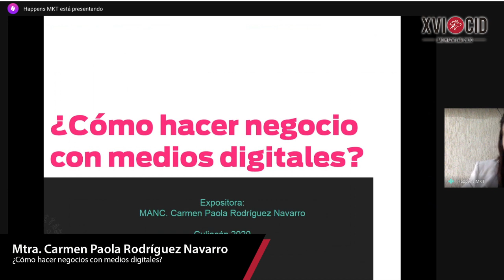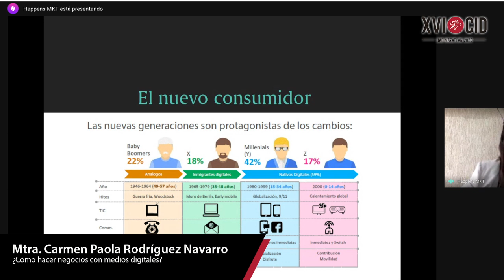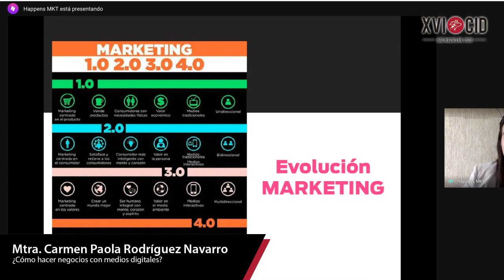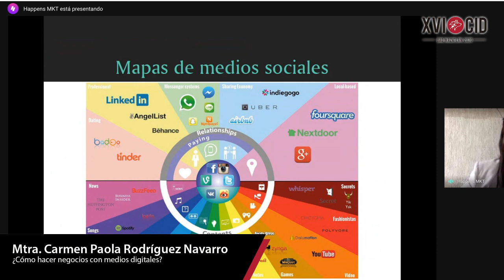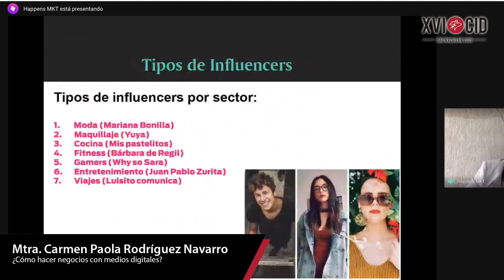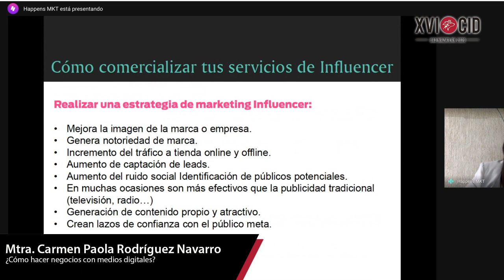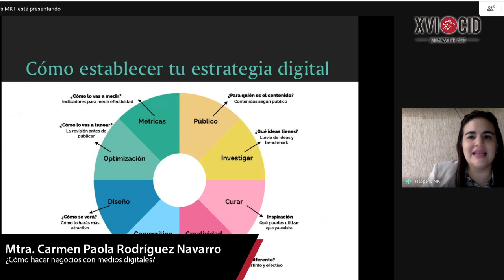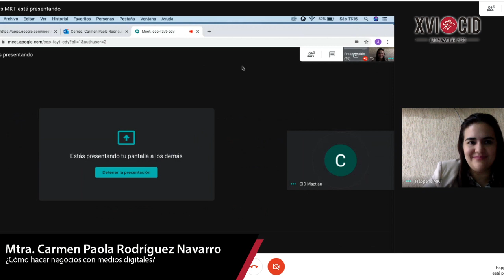CID2020 ¿Como hacer negocios con los medios digitales?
Presentado por Mtra.